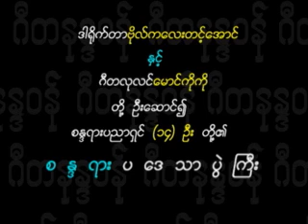ဂီတနန္ဒဝန် စန္ဒရားပဒေသာပွဲတော်ကြီး Live VCD Video (2004)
ဂါဝရတေး အပါအ၀င် Music Video (၂၇) ပုဒ်

ဂီတနန္ဒဝန် ကို နှစ်သက်မြတ်နိုးသော
သီချင်းချစ်သူဝါသနာတူများ အားလုံး
စိတ်ကြိုက် တစ်ပုဒ်ချင်းဖြစ်ဖြစ်၊ ဆက်တိုက် ဖြစ်ဖြစ်
လွယ်ကူစွာ ကြည့်နိုင် နားထောင်နိုင်အောင် စုစည်းတင်ပေးထားပါသည်။
စိတ်ပျိုကိုယ်နု ရွှင်မြူးချမ်းမြေ့ပါစေ။